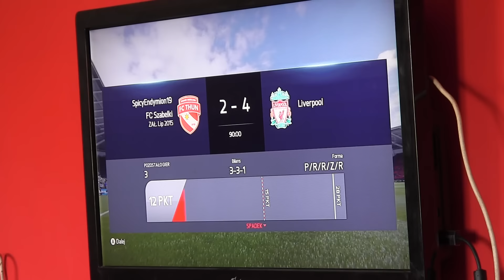CZ4-Kolejne transfery w FUT-Aktualności-Meczyk w I lidze - FC Szabełki vs FC Liverpool II połowa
CZ4- W Tym gramy z FC Szabełki vs Liverpool - II połowa -Odcinek z serii odcinków z Fify Ultimate Team z I Ligi czy uda nam się utrzymać w najwyższej klasie rozgrywkowej mecz z Liverpoolem - Super Transfery - I po raz kolejny Wielka Pomoc od Piotrka naszego Sponsora Managera i Trenera (*_*) - Dzięki Wielkie - Dziekujemy za  nasze zakupy